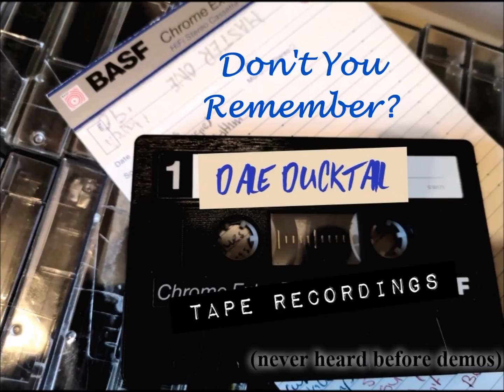Don't You Remember acoustic demo